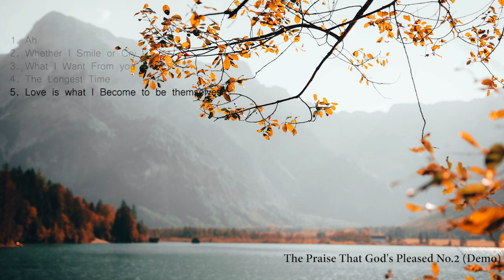[Album] The Praise That God’s Pleased No.2 (Demo) (Track 01~05 )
[Album] The Praise That God’s Pleased No.2  l Track 01~05  l  (Demo)

play with cello & acoustic guitar

Track 01. Ah- (as oral sound)
It is the most mournful praise in the world

Track 02. Whether I Smile or Cry
The path that can’t to go with neither smiling nor crying; the path that has no end no matter how far have gone… Like the confession that John the Baptist claimed to be unworthy of untying the thong of Jesus’ sandals, could I be able to walk through the path that Jesus went with endless tears and prayers? Crying to devote the life solely for Jesus, it is the praise that asks for God’s grace and power.

Track 03. What I Want from You
“Love” is the only thing that Our Father wants from us.

Track 04. The Longest Time
Realized Our Father’s love who has been waited my soul that was worn out from the longest time of agony, suffering, and wandering with tears, it is a praise of pledge that I devote all of my soul.